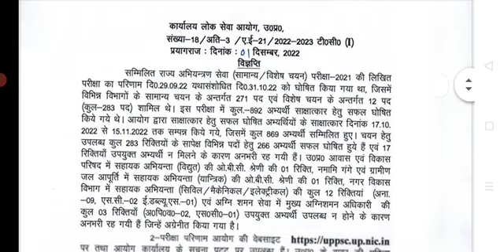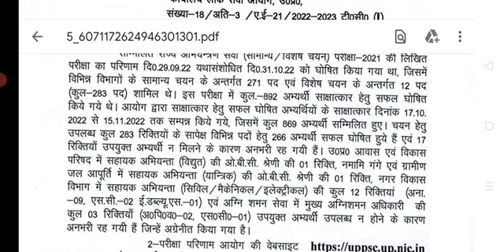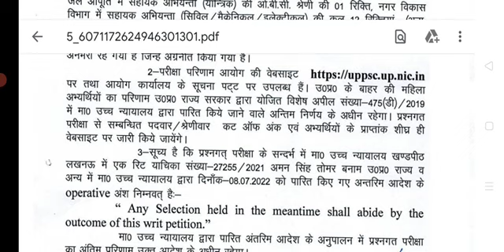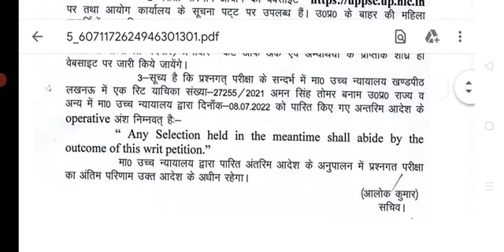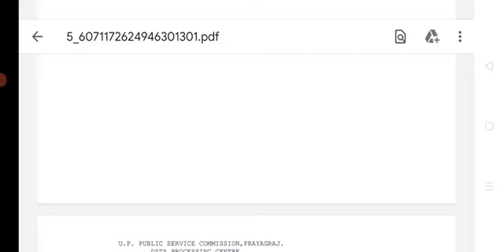uppsc ae | uppsc ae result | uppsc ae new vacancy 2022 | uppsc ae vacancy 2022 uppscae uppsc jobs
@The infinite Will

uppsc ae
uppsc ae result
uppsc ae new vacancy 2022
uppsc ae result 2022
 upsc ese interview guidance
upsc ies interview uppsc ae syllabus
 uppsc ae new vacancy
 upsc ese 2021 result

govt jobs
 govtjobs4u
 govt jobs 2022
govtjobsprep
 govtjobsup
govtjobsportal
govt job study

sarkari job

uppsc
uppsc news
uppsc result 2021
 uppsc kya hai
uppsc syllabus

uppsc ae | uppsc ae result | uppsc ae new vacancy 2022 | uppsc ae result 2022 uppscae uppsc jobs

ssc je
rrb je sse alp
upsssc je
all updates

uppsc ae | uppsc ae result | uppsc ae new vacancy 2022 | up jal nigam ae uppscae uppsc jobs

UPPSC ae final result out